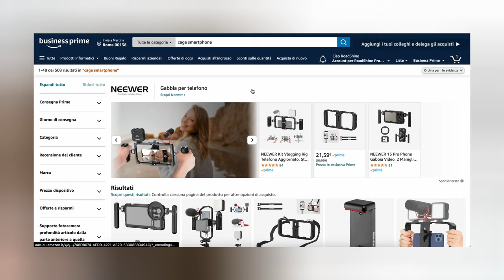Il CAGE perfetto per QUALSIASI smartphone - SUNWAYFOTO PCR 01 per RIG senza compromessi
SUNWAYFOTO CINEMA CAGE